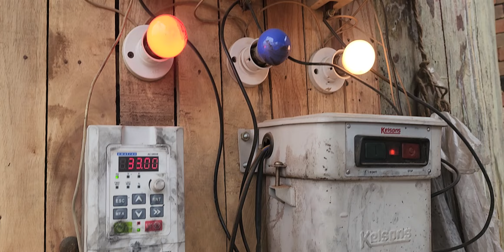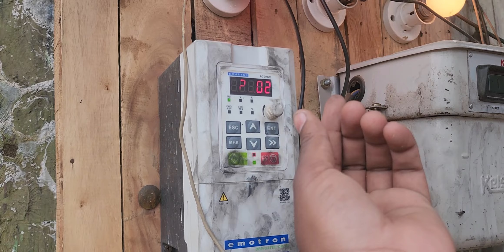26 March 2024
pak mail